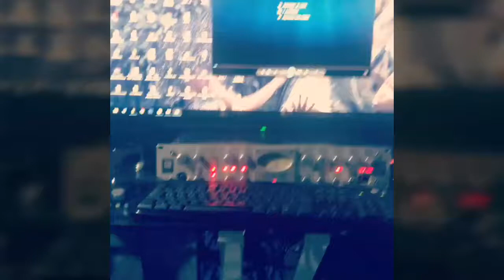Don Miguelo - Ya No Me Quiere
La Piel La Lirica Del Verso - Si Inventan Se Mueren